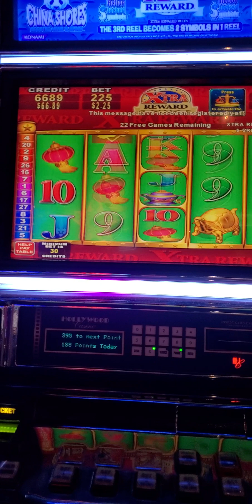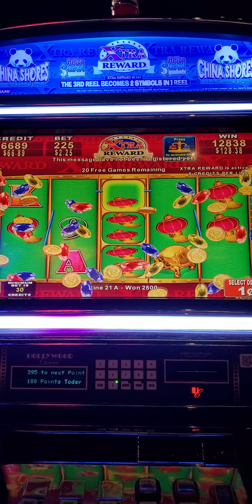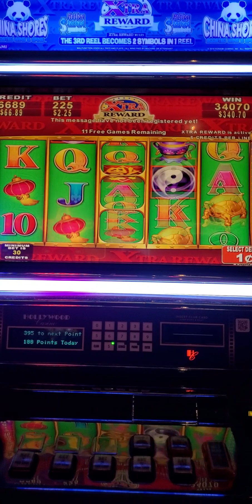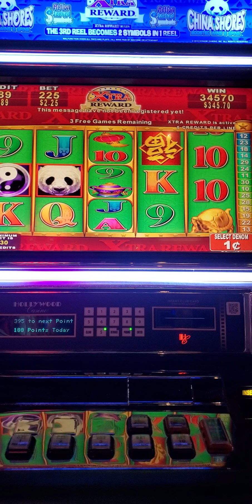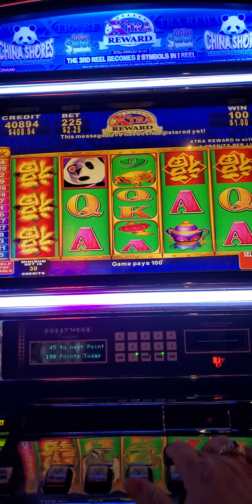I win a little on this game but at least I win something